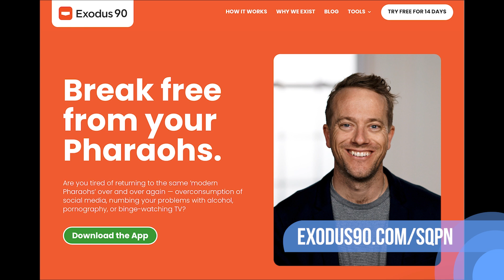The Massacre (1st Doctor) - The Secrets of Doctor Who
The 1st Doctor and Stephen end up in the midst of France's Wars of Religion. Dom Bettinelli and Jimmy Akin discuss the religious background of the Catholics and Huguenots; the significance of the Doctor's double; and how the story ended up as audio-only.